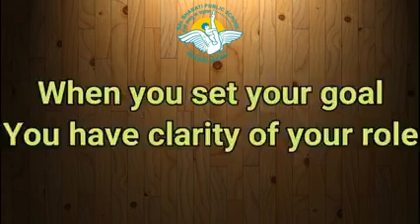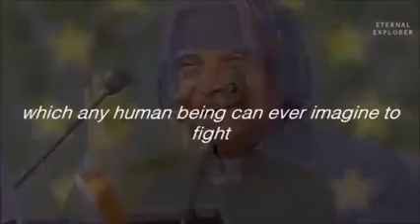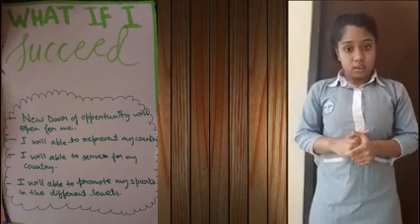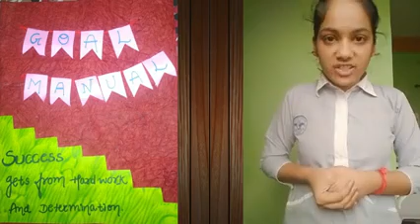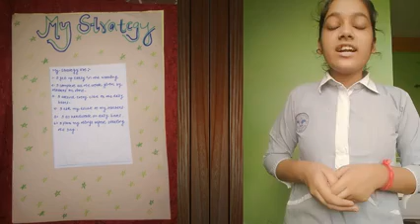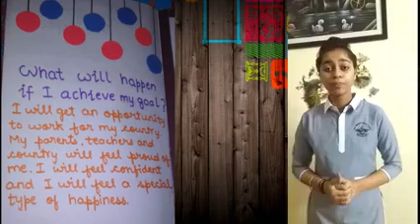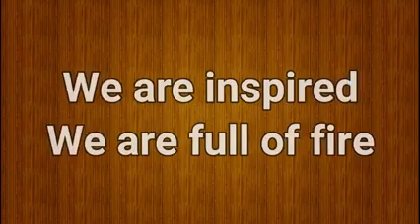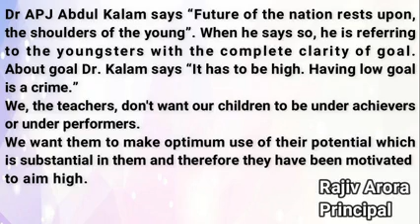Goal Manual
लक्ष्य मार्ग दिखाता है।लक्ष्य ध्यान लगाता है।लक्ष्य जोश बढ़ाता है।जब एक विद्यार्थी के अंदर ऊंचा लक्ष्य अपनी जगह बना लेता है तो वह विद्यार्थी प्रेरणा से भर जाता है और ऊंचे लक्ष्य की तरफ अग्रसर हो जाता है। हमारे स्कूल के बच्चों ने भी अपना लक्ष्य धारण कर लिया है। इनमें से कुछ बच्चे अपने लक्ष्य के बारे में सबके साथ अपनी बात सांझी कर रहे हैं और बच्चे और बड़े जो इस वीडियो को देखेंगे वह प्रेरित भी होंगे और इन बच्चों की तरह वह बच्चे भी अपने लक्ष्य को निर्धारित करके अच्छाई और सच्चाई की राह पकड़ेंगे।ऐसा हमारा मानना है ।जो माता पिता इस वीडियो को देखें वह बच्चों को अपना आशीर्वाद जरूर दें। बड़ों के आशीर्वाद के साथ ही लक्ष्य की प्राप्ति हो सकती है। धन्यवाद